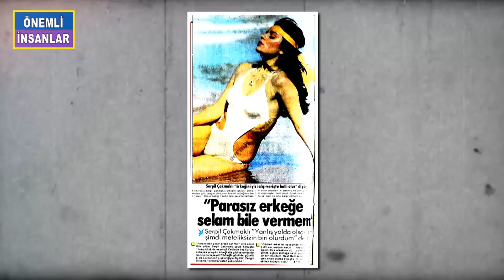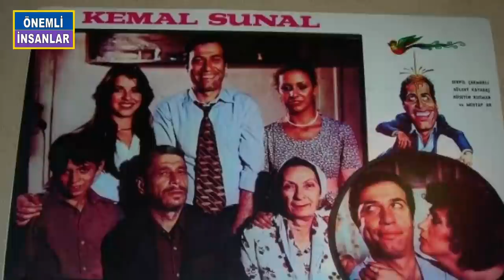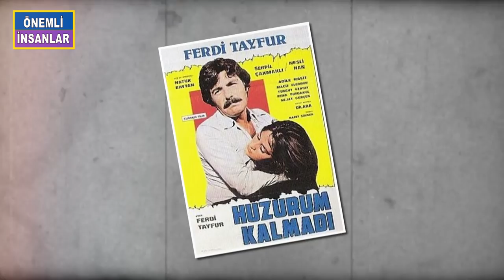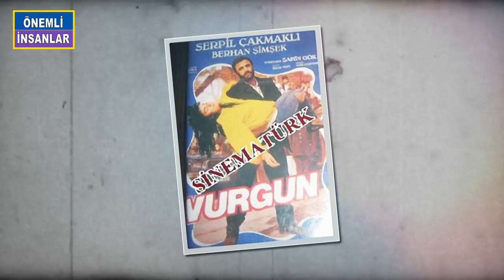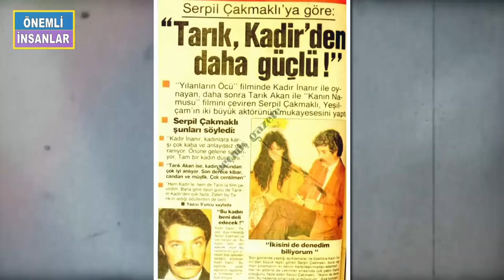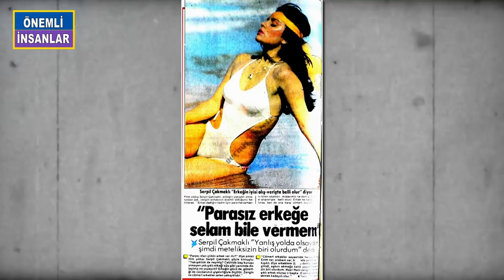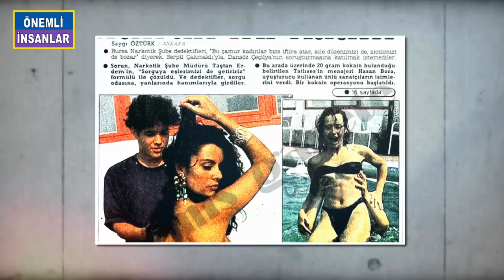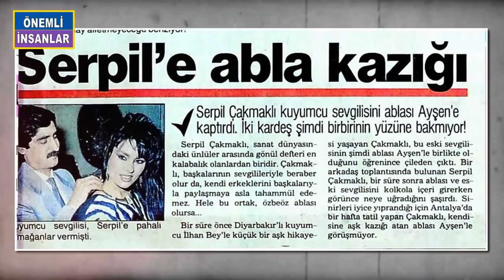SERPİL ÇAKMAKLI KİMDİR? 'Kadir İnanır Kadınlara Karşı Çok Kaba Ve Anlayışsız Tam Bir Kadın Düşmanı'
SERPİL ÇAKMAKLI DOĞDUĞUNDA TAKVİMLER 19 MAYIS 1962’Gİ GÖSTERİYORDU. GERÇEK ADI ŞENER DÖNMEZ OLAN YILDIZ ESKİŞEHİR’DE DÜNYAYA GELDİ. 16 YAŞINDAYKEN  YANİ 1978’DE MANKEN MERT ÇAKMAKLIYLA EVLENDİ AMA BU EVLİLİK SADECE 6 AY SÜRDÜ.LİSEDEN MEZU OLDUKTAN SONRA MANKENLİK YAPMAYA BAŞLAMIŞTI. ÜNLÜ OLMA MACERASINIYSA HABERTÜRKTE HÜLYA AVŞARIN SUNDUĞU BİR PROGRAMDA ŞÖYLE ANLATMIŞTI:  İÇİMİZDEN BİRİLERİ DİYE BİR KSEÇ VARDI TELEVİZYONDA. ORADA GÜNSEL TUNCER, NERİMAN KÖKSAL, ALTAN ERBULAK VARDI. EVİN KÜÇÜK KIZI ŞERMİNDİM.ORADAN SONRA KENTERLERDE SADRİ ALIŞIK, HULUSİ KENTMEN GİBİ USTA OYUNCULARLA ÇALIŞTIM. İLK FİLMİM ORHAN KEMALİN DEVLET KUŞU FİLMİYDİ, KEMAL SUNAL’LA OYNADIM. MEMDUH ÜN GÖRÜYOR BEĞENİYOR BENİ. SONRA NERİMAN ABLANIN VASITASIYLA BENİ ARIYORLAR. BEN TABİ ANORMAL HEYECANLANDIM. BİR DE RAHMETLİ KEMAL SUNALI İZLİYORUZ İNANILMAZ GÜLÜYORUM. GİTTİM MEMDUH ÜN’ÜN ORAYA. ELİME BİR TEXT VERDİLER. DEDİLER Kİ BUNU OYNAMAN GEREKİYOR. RAHMETLİ KEMAL SUNAL KARŞIMDA. SUFLE VERİLDİ BİZ OYNAMAYA BAŞLADIK. HİÇ UNUTMUYORUM MEMDUH ÜN DEDİ Kİ SEN ÖNEMLİ BİR STAR OLACAKSIN, İYİ YERLERE GELECEKSİN. VE ANLAŞMA İMZALADIK. BEN DE SİNEMAYA GİRMİŞ OLDUM HEMEN.’
BU İLK FİLMİNDE KEMAL SUNAL'LA BAŞROL OYNAYARAK, FİGÜRASYONLA BAŞLAYAN BİR ÇOK KİŞİNİN AKSİNE, SİNEMAYA BAŞROL OYUNCUSU OLARAK ADIM ATMANIN AĞIRLIĞINI DA HİSSETTİRMİŞTİ SERPİL ÇAKMAKLI. 2 FİLMİ OLAN HUZURUM KALMADI’DAYSA FERDİ TAYFURLA BİRLİKTE KAMERA KARŞISINA GEÇMİŞTİ. SONRA OLANLARI YİNE SERPİL ÇAKMAKLI ŞÖYLE ANLATMIŞTI: ‘O FİLMDEKİ KARELERDEN ÜNAL KÜPELİ GÖRÜYOR VE DİYOR Kİ BENİM ARADĞIM KIZ BU. BU KİM DİYE SORUYOR. DEMİŞLER Kİ YENİ GİRDİ. ALÇAKTAN UÇAN GÜVERCİNLE ZATEN SİNEMADA İSMİM DUYULDU. O ZAMANLAR SADECE TRT VAR BAŞKA BİR ŞEY YOK. ORADAKİ DİZİYLE TANINDIM SONRA ARKASI GELDİ.’
SERPİL DAHA SONRA YAŞAMAK BU DEĞİL, UTLU OL YETER, YÜREK YARASI, GÜNAHIMA GİRME, YAKTI BENİ YAŞADIKÇA, YILANLARIN ÖDÜ, SICAK GECELER, PRENSES, İŞTE KADIN, VURGUN, GAZETECİ KIZ, SEVGİLİ BAYAN GİBİ FİLMLERDE OYNADI. 1990 YILINDA YNETMEN KOLTUĞUNDA TÜRKİYENİN İLK UZUN SOLUKLU KADIN YÖNETMENİ BİLGE OLGAÇ’IN OTURDUĞU AŞKIN KESİŞME NOKTASINDA BERHAN ŞİMŞEK’LE BİRLİKTE KAMERA KARŞISINA GEÇTİ.
YEŞİLÇAM’IN EN CESUR OYUNCULARINDAN BİRİ OLAN SERPİL ÇAKMAKLI UZUN SÜRE ŞARKICI OLARAK SAHEYE DE ÇIKTI. ÜZÜLMEDİM Kİ , İKİMİZDE SEVİYORUZ, BİR SENİ TANIRIM VE YANA YANA İSİMLİ ALBÜMLER DE ÇIKARDI.GÜZEL OYUNCU 2. EVLİLİĞİNİYSE İŞ İNSANI CAN APA’YLA 1990 YILINDA YAPTI. BU EVLİLİKTE SADECE 2 YIL KADAR SÜREBİLDİ. SON EVLİLİĞİNİYSE  1993’TE KENDİSİ GİBİ OYUNCU OLAN YALÇIN DÜMER’LE YAPTI. 1,5 SENE DEVAM EDEN BU EVLİLİKTEN MERVA ADINDA BİR KIZI OLDU. KIZI DA KENDİSİ GİBİ OYUNCULUĞA HEVES ETTİ VE KÜÇÜK YAŞTA BAZI YAPILARDA ROL ALDI. SERPİL ÇAKMAKLI YILLARCA KIZINA TEK BAŞINA BAKTI. DÖNEM DÖNEM YALÇIN DÜMER’LE ARALARINDA SORUN YAŞADIĞI DA OLUYORDU. SERPİL ÇAKMAKLI YALÇIN BEY’İN KIZIYLA YETERİCE İLGİLENMEDİĞİNİ DÜŞÜNÜYORDU ÇÜNKÜ. BU DURUMA BİR ÇÖZÜM BULMAK İÇİN 7 AY KADAR KIZINI BABASININ YANINA BIRAKTIĞINDAYSA KIZI VE BABASI ARASINDAKİ BAĞ KUVVETLENMİŞ OLDU. HATTA BABASI KIZLARI MERVE ANNESİNİN YANINA DÖNERKEN AĞLAR HALE GELMİŞTİ.